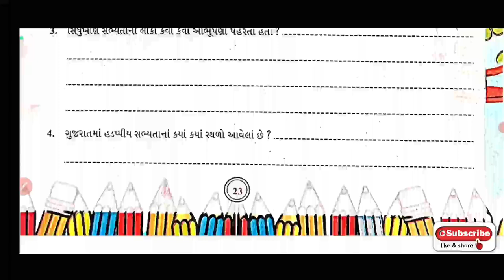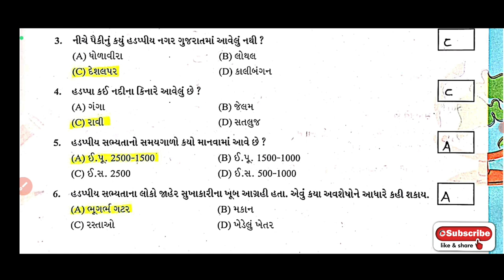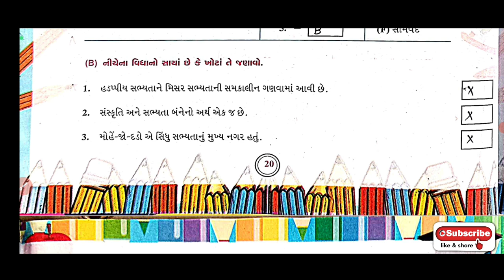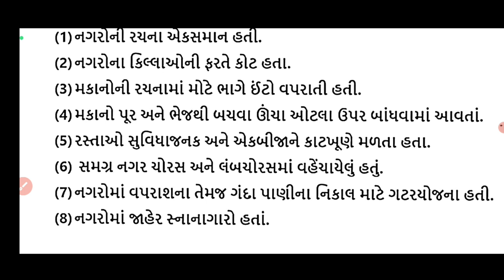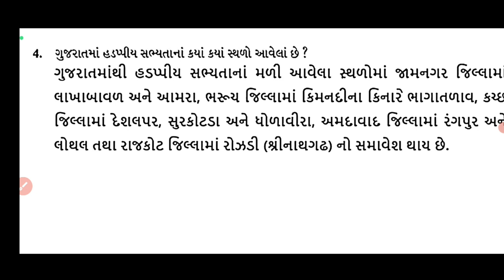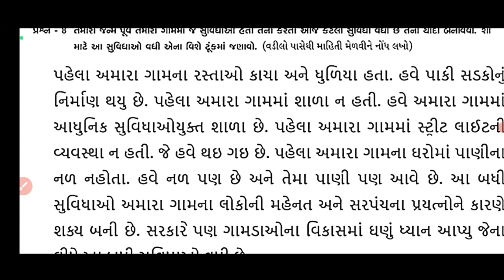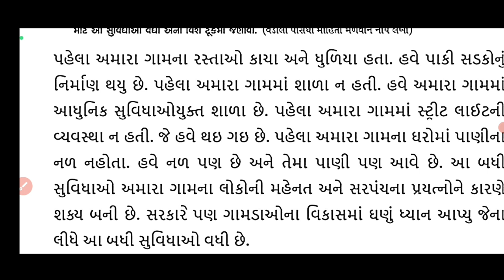swadhyay pothi dhoran 6 samajik vigyan path-3|std 6 ss swadhyay pothi ch-3|dhoran 6 swadhya pothi ss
dhoran 6 samajik vigyan swadhyay pothi ch-3 | std 6 ss swadhyay pothi ch3 |ધોરણ 6 સામાજિક વિજ્ઞાન સ્વાધ્યાયપોથી

std_6_ss_swadhyay_pothi_ch-3
dhoran6samajikvigyanswadhyaypothipath-3
std6ssswadhyaypothich-3
swaadhyanpothi_dhoran_6_samajik_vigyan_ch-1_solution
swadhyaypothi_std_6_samajik_vigyan_ch-3_solution
std6gujaratiswadhyaypothi solution 2021
swaadhyanpothi_dhoran_6_vigyan_ch-1_solution
swadhyaypothi_std_6_science_ch-2_solution